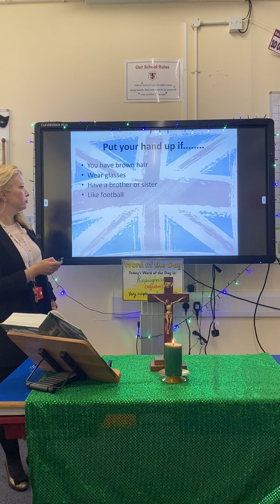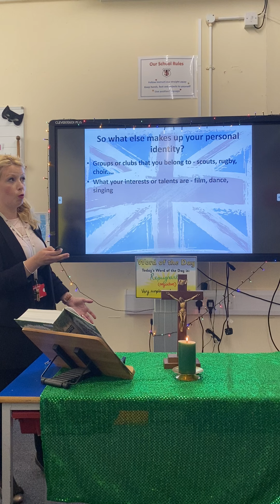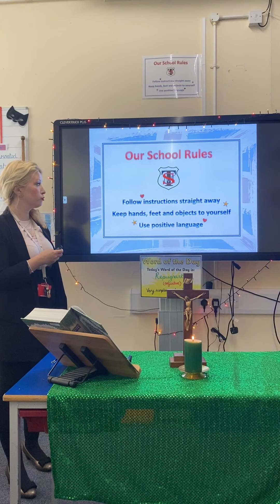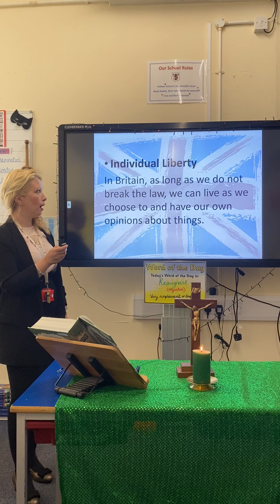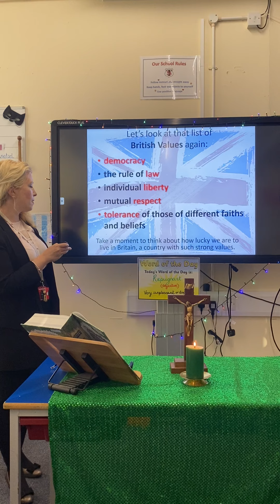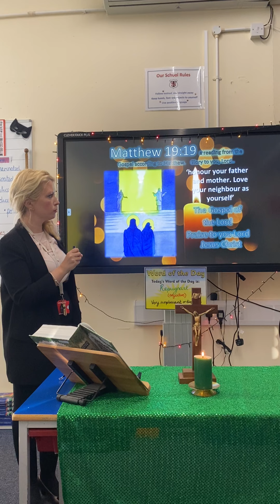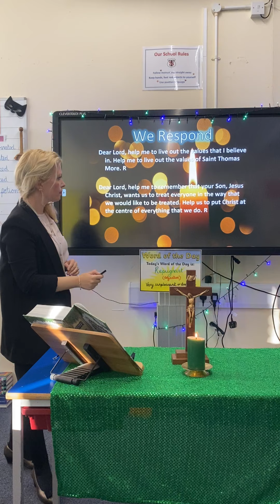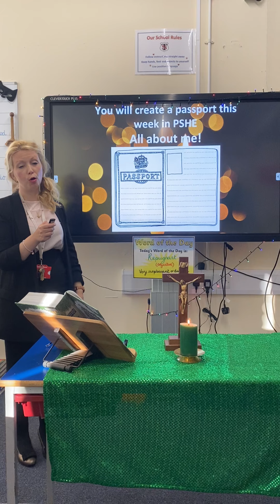Mrs Madia’s Assembly on British Values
What are our British Values?